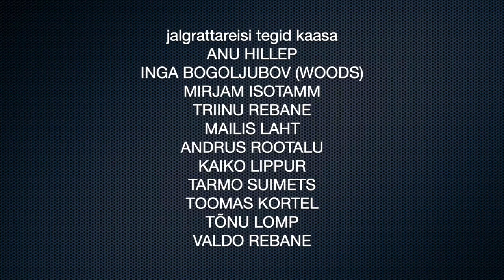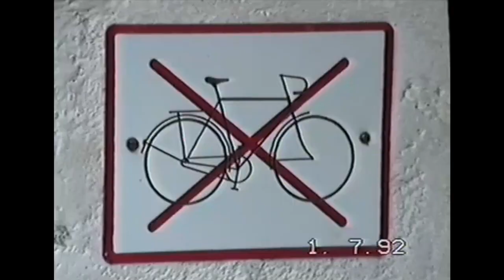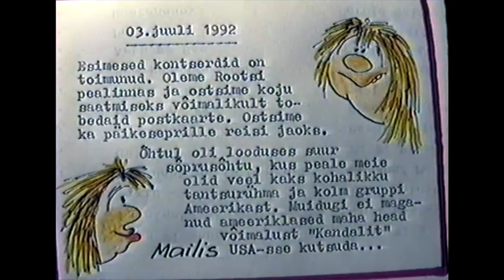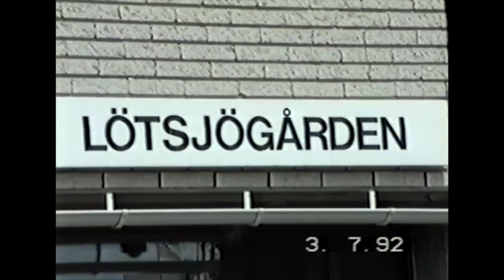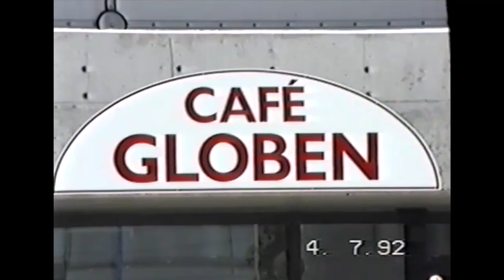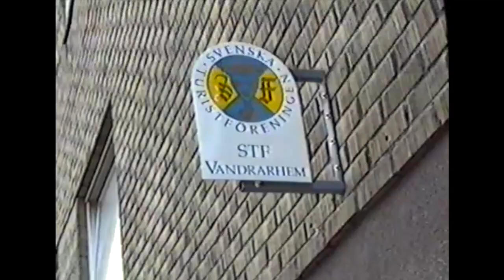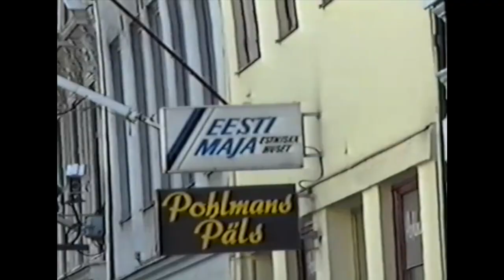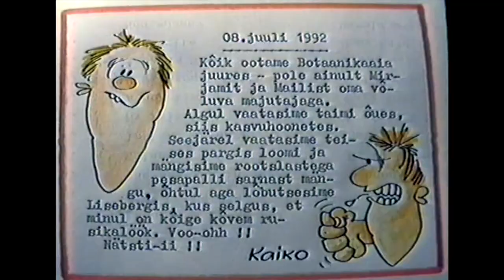1992 rattareis I osa 30 06 kuni 07 07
RTS Kandali jalgrattareisi I osa.

1991 ja 1992
Eesti taasvabanes. Majandus seisis ja puudus oli pea kõigest. Inflatsioon oli meeletu.
Mida sellises olukorras, kus raha ei ole, tantsijatega ette võtta?
91/92 aastavahetusel, Nõmme eramu keldris sündis „hullumeelne“ idee – kui läheks jalgratastega reisile. Algne lühike variant muudkui kasvas. 3-4 kuud aktiivset kirjavahetust andis ideele selgema pildi. Polnud ju e-maile, internetti ega mobiile - seega sai kokkuleppeid teha ainult step by step kirjadega. Kui kõik oli kokku lepitud, kukkus ära marsruudi Belgia osa – meie peamine vastuvõttev grupp sõitis Portugali. Nii pidime reisi keskosa ümber tegema ja sestap ka Baieri-nädal lisandus asenduseks.
Kui välismaal leidsime uusi sõpru, rahvatantsijaid, ilma suurema vaevata. Kõik, kelle poole pöördusime, olid nõus vastu võtma, majutama, toitma ja esinemisi korraldama. 58 päeva jooksul oli tegelikult vaid 3 juhust, kui vastuvõtjad olid meid unustanud ja viimasel hetkel midagi „jooksu pealt“ korraldasid.
Samas Eestis ei uskunud meid keegi ja me ei leidnud sponsoreid.
Kogu reisi jooksul hilinesime ise vaid korra – Travemündesse. Ja ühel korral jäime sedavõrd vihma kätte, et õigesse kohta ei jõudnud. Kuid saime juhuslikus linnakeses täiesti võõraste abiga ulualuse.
Kogu reisi kordaminekule aitasid kaasa paljud head inimesed, keda vaid tänusõnadega meenutame:
Soomes Ivari Solin ja teised
Rootsis Björn Torgilsson, Bengt Magnhagen, Peeter Tarkpea, Rune Björlin, Gunnar Asebrandt, Mari Kokla, Sigfried Keijer, Marie Sandin, eestlase Nyköpingis, Jönköpingis ja Stockholmis jt. Lisaks FDS National, Skörde Gillet, Huskvarna Folkdanslag, Kassari jt.
Taanis Esther ja Bent Johansen, Anni ja Preben Larsen, Allan Blok, Herbert Hoffer, Ingrid Krogh Petersen, Kirsten Andersen, Finn Isaksen, Fritz Johansen, John Eliassen jt.
Saksamaal: Franz Jakschi pere ja Traunwalchen ja Traunreut

ENG:
1991 and 1992
Estonia was liberated again. The economy stood and shortages were just about everything. Inflation was insane.
What to do with dancers in a situation where there is no money?
At the turn of the year 91/92, in the basement of Nõmme private house, a “crazy” idea was born - if you went on a bicycle trip. The original short version kept growing. 5-6 months of active correspondence gave a clearer picture of the idea. There were no e-mails, no internet or no mobile phones - so agreements could only be made with step-by-step letters. When everything was agreed, the Belgian part of the route fell off - our main host group traveled to Portugal. So we had to redo the middle of the trip, and that's why Bavarian Week was added as a replacement.
We finded new friends abroad, folk dancers, without much effort. Everyone we approached agreed to receive, accommodate, feed and organize perform. In 58 days, there were actually only 3 occasions when the receivers had forgotten us and organized something "on the run" at the last minute.
At the same time, no one in Estonia believed us and we did not find sponsors.
During the whole trip we were late only once - to Travemünde. And on one occasion we were so caught in the rain that we didn't get to the right place. But in a random town, with the help of strangers, we got a sleeping pad.
Many good people, whom we only remember with thanks, contributed to the success of the whole trip:
In Finland: Ivari Solin and others
In Sweden: Björn Torgilsson, Bengt Magnhagen, Peeter Tarkpea, Rune Björlin, Gunnar Asebrandt, Mari Kokla, Sigfried Keijer, Marie Sandin, Estonians in Nyköping, Jönköping and Stockholm and others. In addition, FDS National, Skörde Gillet, Huskvarna Folkdanslag, Kassari, Metsakodu and others.
In Denmark: Esther and Bent Johansen, Anni and Preben Larsen, Allan Blok, Herbert Hoffer, Ingrid Krogh Petersen, Kirsten Andersen, Finn Isaksen, Fritz Johansen, John Eliassen and others.
In Germany: the family of Franz Jaksch.  and Traunwalchen and Traunreut